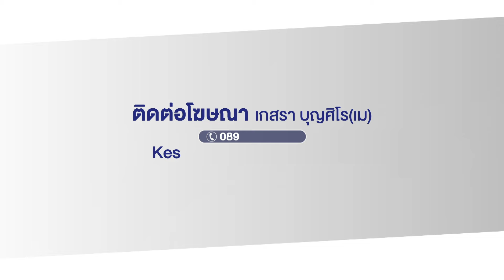หนุ่มส่งของผวา เจ้าของบ้านขู่จะเอาปืนมายิง l สดข่าวเที่ยง l 3 ก.ค. 67